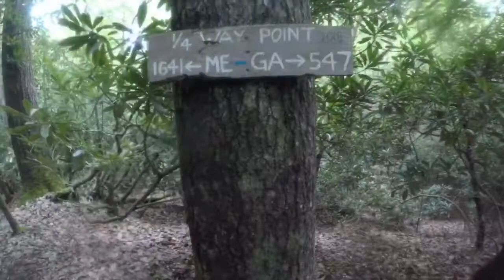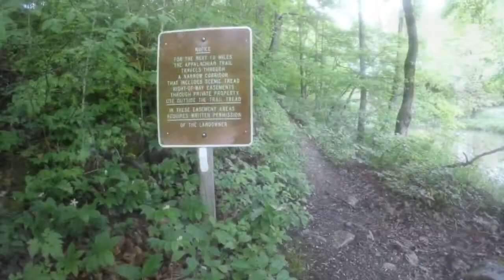Appalachian Trail 2018 - Day 52 - Leaving Atkins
Day 52 of my thruhike from Atkins to a stealth campsite with Roberts, crossing over the water bridge.